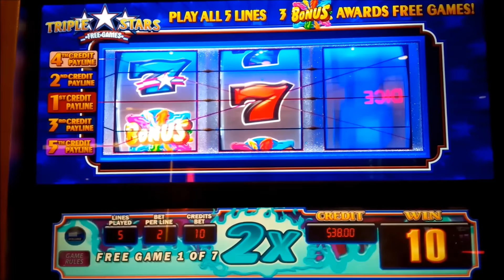Triple Stars Free Games Slot Machine $10 Bet *LIVE PLAY* Big Win Bonus!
Triple Stars Free Games Slot Machine is a fun game and at the high limit 5-line version, the payback percentage (from IGT) is between 92% to 98% which is great to know if you're unsure of where you are playing!  Triple Stars free Games has bonus symbols, a wild "Triple Star" symbol, and various 7s: no bars in this one.  The bonus is triggered by three bonus symbols- one per reel after which you get 7 free spins with the chance for retriggers.  During each spin, you are awarded a "Spitfire Multiplier" between 2x and 7x which is the best way to get a big win or jackpot on this one, as you will see, Enjoy!